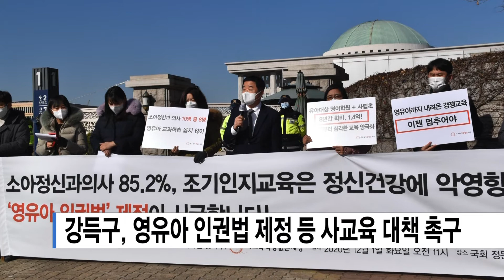[안양] 강득구, 영유아 인권법 제정 등 사교육 대책 촉구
국회 교육위원회 소속
더불어민주당 강득구 국회의원이
영유아들의 과도한 조기교육을 금지하는 내용의
영유아 인권법 제정을 촉구하고 나섰습니다.

강 의원은 최근 유아를 대상으로
영어와 한글, 수학과 과학 등
교과목 위주의 조기교육을 하는
유치원을 가장한 학원이 다수 발견되고 있다고 주장했습니다.

또한 소아청소년 정신건강의학과 전문의 27명을 대상으로
설문조사를 한 결과
조기 사교육이 영유아의 신체와 정서 건강에
부정적인 영향을 미친다는
의견이 나왔다고 덧붙였습니다.

이에 따라 영유아의 건강을 해치고
교육불평등을 심화시키는 사교육 방지를 위해
영유아 인권법 제정 등 대책이
시급하다고 강 의원은 설명했습니다.